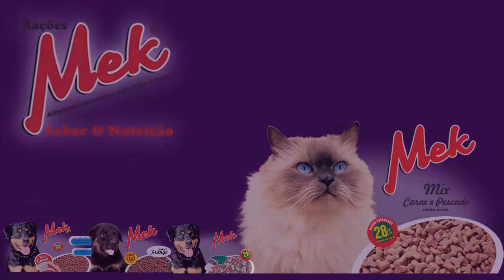SAÍDA DO MINISTRO JUCÁ FOI A COMPRA O GOLPE AFIRMA PRESIDENTE DO PT TAPES